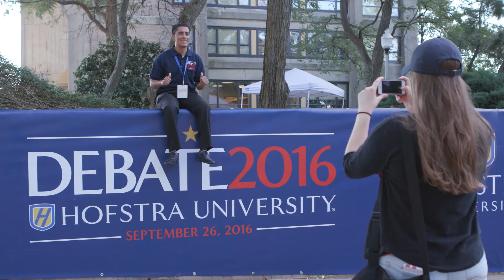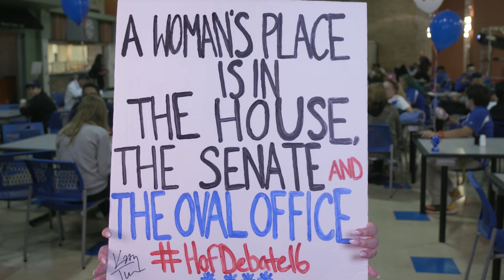Hofstra Students Speak Out After First Presidential Debate | MTV News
Students react and share their thoughts after the first presidential debate between Hillary Clinton and Donald Trump.

MTVNews is your destination for the hit series Decoded, After Hours w/ Josh Horowitz, The Racket and much more!